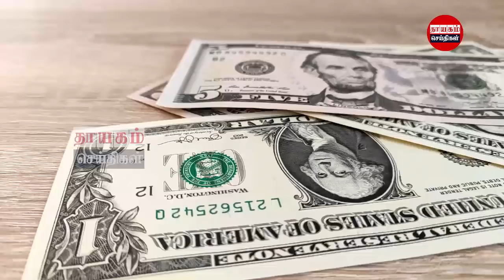இரவுநேர பிரதான செய்திகள்01.10.2021 | Today Sri Lanka Tamil News | Thayagam Tamil News